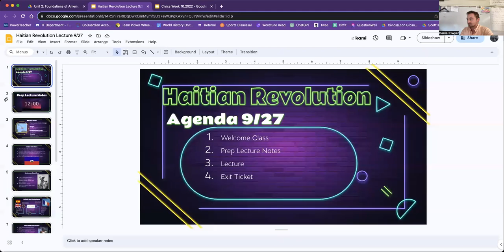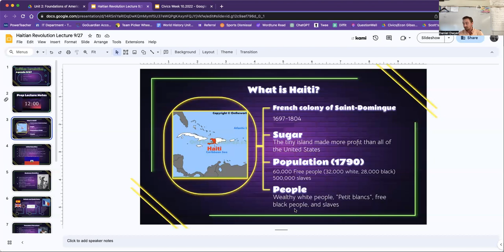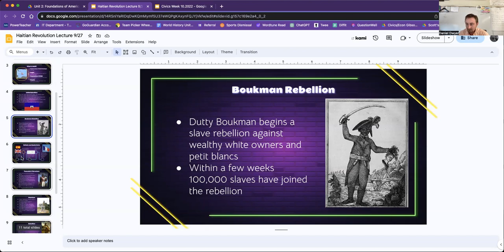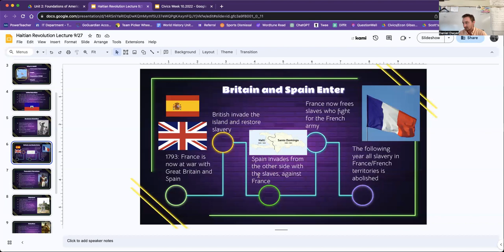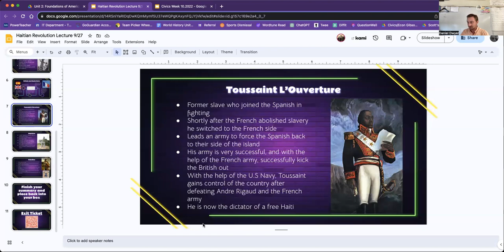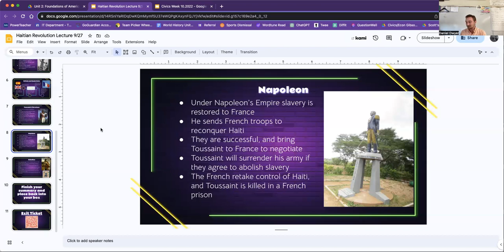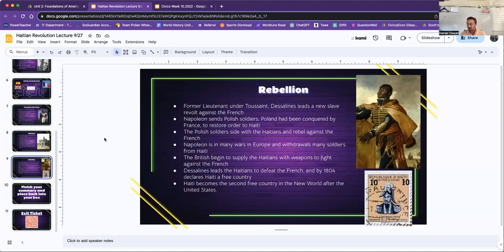9/27 Haitian Revolution